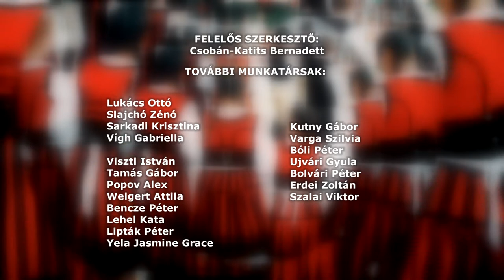SZÉKELY MAGAZIN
Hidasi fesztivál
Nem sikerült megtörni a magyarságot
Vitéz lélek - Tamási Áron darabját mutattak be Szekszárdon
Ünnepeltek Himesházán